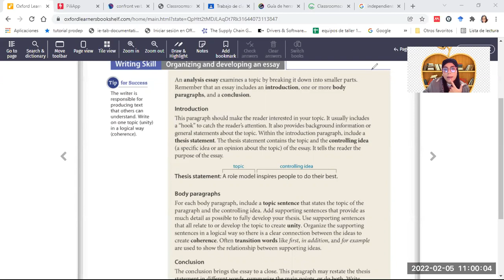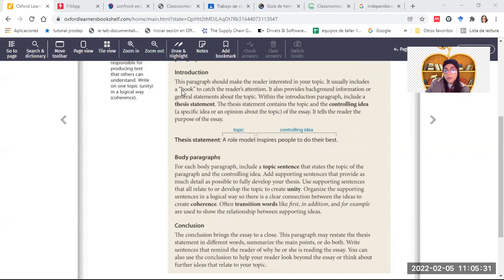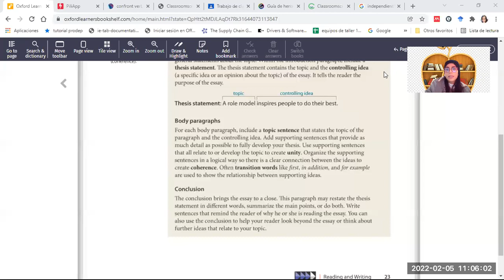Estructura de un ensayo (en inglés)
En este video te explico cuáles son las partes que debe tener un ensayo (en ingles), espero te sirva ;)